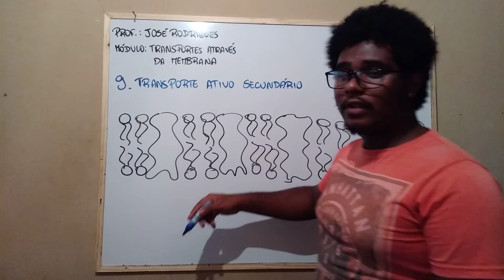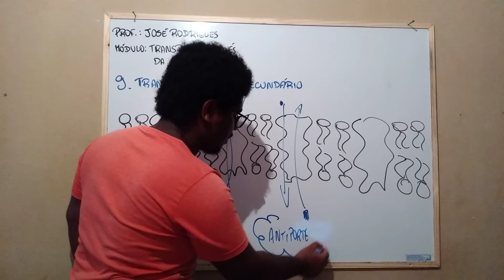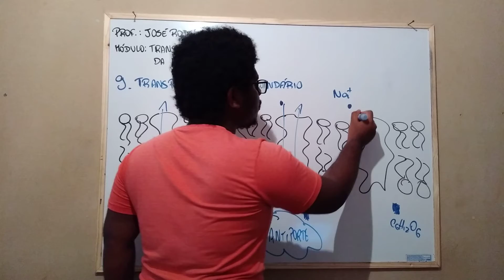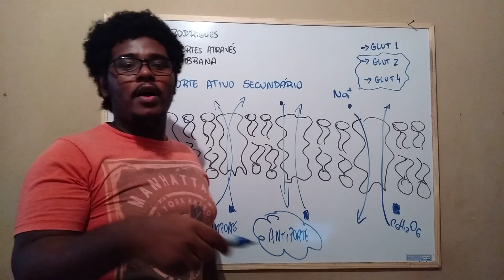BIOLOGIA III - Transportes Através da Membrana (Parte 6) - Prof. José Rodrigues